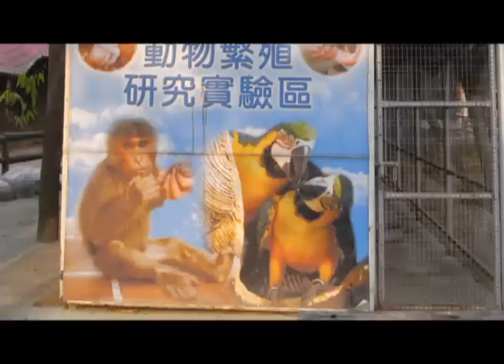拒絕霸凌動物的環境教育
環境教育法的隱憂：戶外教學場域的危機－動物表演